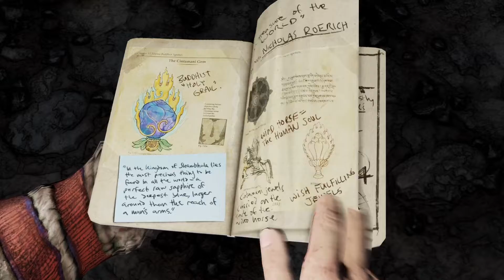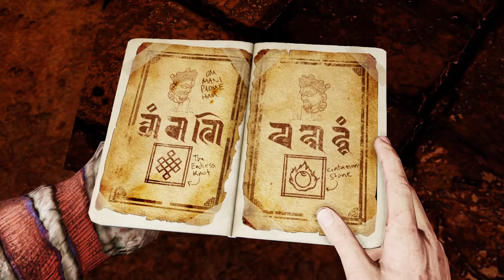Uncharted 2: Among Thieves PS5 Gameplay 2022 - Part 12 - Chapter 24